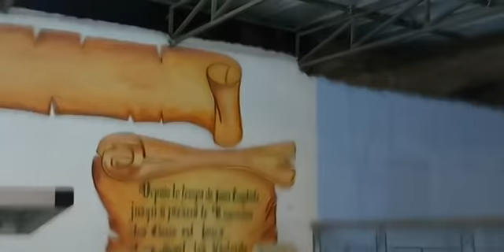🩸 JEÛNE JOUR 16 : PRIÈRE SUR LA RECHERCHE DES FRUITS DE L’ESPRIT - GROUPE JESUS REVIENT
1️⃣DIRECT FACEBOOK DE LUNDI A SAMEDI (22H00 - 24H00 HEURES DE PARIS)

2️⃣ REDIFFUSION YOUTUBE JESUS COMES SOON TV.

JOUR 16 : PRIÈRE SUR LA RECHERCHE DES FRUITS DE L’ESPRIT

🔰 TROISIÈME SEMAINE BASÉE SUR LA RECHERCHE DES FRUITS DE L’ESPRIT
📍 DU LUNDI 21 MARS AU DIMANCHE AU 27 MARS 2022.
🗣 DEMANDE AU SEIGNEUR JESUS-CHRIST DE TE REMPLIR DES FRUITS DE L’ESPRIT DE DIEU.
✒️ Colossiens 3:1-2
Si donc vous êtes ressuscités avec Christ, cherchez les choses d'en haut, où Christ est assis à la droite de Dieu.
2 Affectionnez-vous aux choses d'en haut, et non à celles qui sont sur la terre.
Luc 3:8
Produisez donc des fruits dignes de la repentance……
✒️ Galates 5:22-23
Mais le fruit de l'Esprit, c'est l'amour, la joie, la paix, la patience, la bonté, la bénignité, la fidélité, la douceur, la tempérance;
23 la loi n'est pas contre ces choses.
✒️ 2 Corinthiens 5:17
Si quelqu'un est en Christ, il est une nouvelle créature. Les choses anciennes sont passées; voici, toutes choses sont devenues nouvelles.
✒️ Romains 12:9
Que la charité soit sans hypocrisie. Ayez le mal en horreur; attachez-vous fortement au bien.
✒️ Romains 12:17-21
Ne rendez à personne le mal pour le mal. Recherchez ce qui est bien devant tous les hommes.
18 S'il est possible, autant que cela dépend de vous, soyez en paix avec tous les hommes.
19 Ne vous vengez point vous-mêmes, bien-aimés, mais laissez agir la colère; car il est écrit: A moi la vengeance, à moi la rétribution, dit le Seigneur.
20 Mais si ton ennemi a faim, donne-lui à manger; s'il a soif, donne-lui à boire; car en agissant ainsi, ce sont des charbons ardents que tu amasseras sur sa tête.
21 Ne te laisse pas vaincre par le mal, mais surmonte le mal par le bien.
Et quand j'aurais le don de prophétie, la science de tous les mystères et toute la connaissance, quand j'aurais même toute la foi jusqu'à transporter des montagnes, si je n'ai pas la charité, je ne suis rien.
DIMANCHE 27 MARS 2022 GRANDE MOMENT DE REPENTANCE ET DE BRISEMENT MONDIALE .
❤️‍🔥 Actes 2:38
Pierre leur dit: Repentez-vous, et que chacun de vous soit baptisé au nom de Jésus Christ, pour le pardon de vos péchés; et vous recevrez le don du Saint Esprit.
❤️‍🔥 Matthieu 3:2
Il disait: Repentez-vous, car le royaume des cieux est proche.
❤️‍🔥 Psaumes 79:9
Secours-nous, Dieu de notre salut, pour la gloire de ton nom! Délivre-nous, et pardonne nos péchés, à cause de ton nom!
🔥 Exode 34:9
Il dit: Seigneur, si j'ai trouvé grâce à tes yeux, que le Seigneur marche au milieu de nous, car c'est un peuple au cou roide; pardonne nos iniquités et nos péchés, et prends-nous pour ta possession.
🔥 Nombres 15:26
Il sera pardonné à toute l'assemblée des enfants d'Israël et à l'étranger en séjour au milieu d'eux, car c'est involontairement que tout le peuple a péché.
🔥 Hébreux 9:18-22
Voilà pourquoi c'est avec du sang que même la première alliance fut inaugurée.
19 Moïse, après avoir prononcé devant tout le peuple tous les commandements de la loi, prit le sang des veaux et des boucs, avec de l'eau, de la laine écarlate, et de l'hysope; et il fit l'aspersion sur le livre lui-même et sur tout le peuple, en disant:
20 Ceci est le sang de l'alliance que Dieu a ordonnée pour vous.
21 Il fit pareillement l'aspersion avec le sang sur le tabernacle et sur tous les ustensiles du culte.
22 Et presque tout, d'après la loi, est purifié avec du sang, et sans effusion de sang il n'y a pas de pardon.